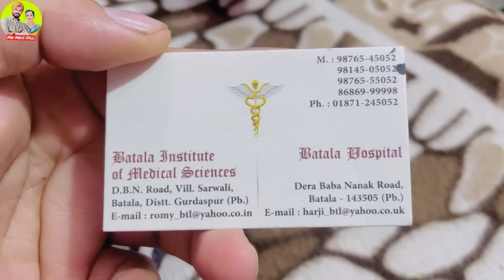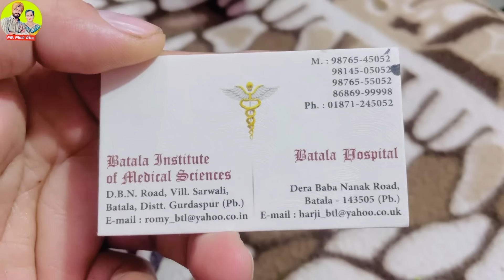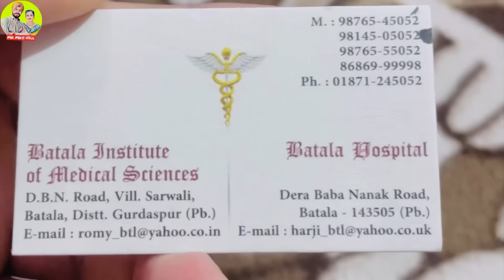ਅੱਜ ਤੁਹਾਨੂੰ ਮਿਲਣਗੇ ਕੰਮੈਂਟਾਂ ਦੇ ਜਵਾਬ || Mr Mrs Gill